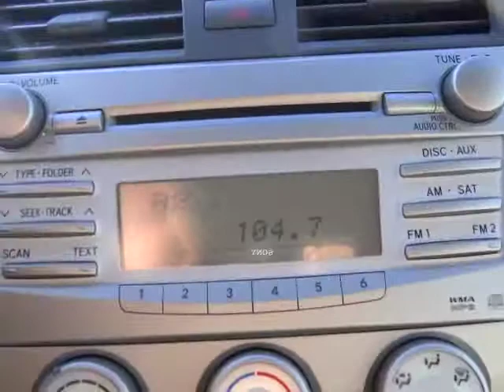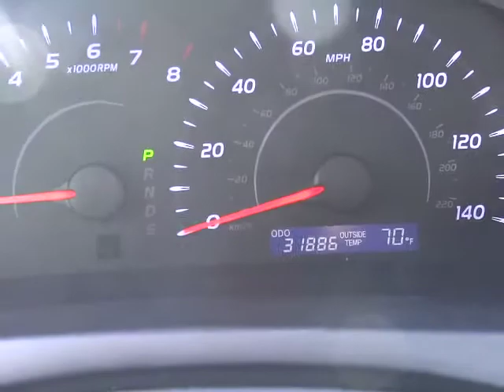2011 Toyota Camry - LE Sedan 4D Phoenix AZ 621146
2011 Toyota Camry

Economy smart! Spotless One-Owner! Are you interested in a truly fantastic car? Then take a look at this fantastic-looking 2011 Toyota Camry. Awarded Consumer Guide's rating as a 2011 Recommended Midsize Car. Toyota Certified Pre-Owned means you not only get the reassurance of a 12mo/12,000 mile Comprehensive warranty, but also up to a 7yr/100,000-Mile Powertrain Limited Warranty, a 160-point inspection/reconditioning, 1yr Roadside Assistance, trip-interruption services, rental car benefits, and a complete CARFAX vehicle history report. Its wonderful fuel efficiency will make this wonderful Camry a favorite among our more educated buyers.